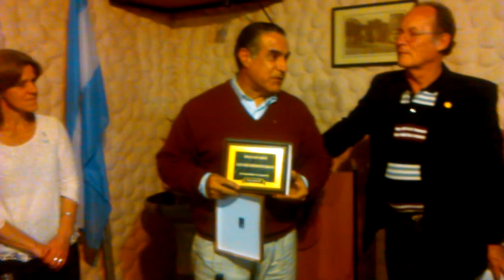Juan Jose Rodriguez Mariani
Homenaje de Rotary Club Carhue a un héroe de Malvinas